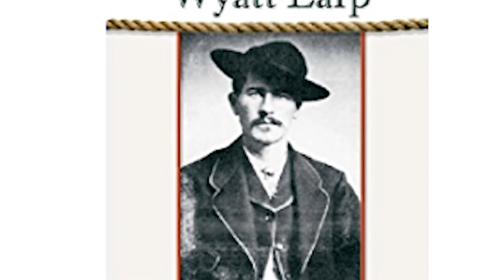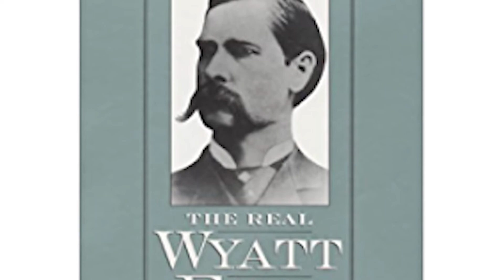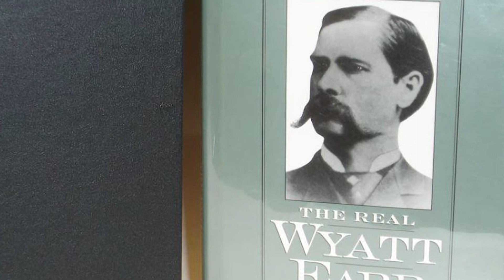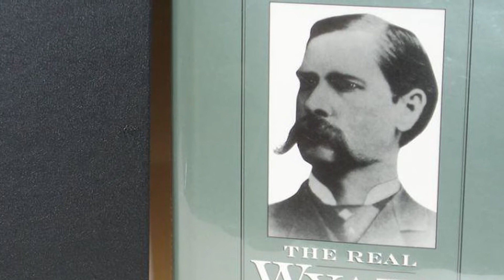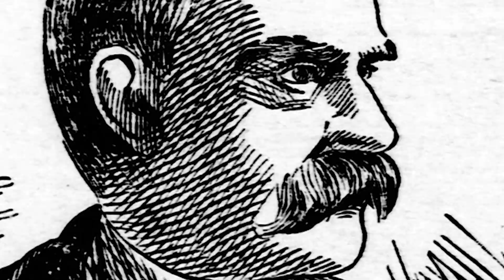The Secret Life of DOC HOLLIDAY Revealed - Legendary of TOMBSTONE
Doc Holliday was first and foremost a gambler and, out of necessity, became a gunman to protect himself. He quickly gained a reputation as a dangerous man. This is wrong. Make no mistake, Doc Holliday is fearless. Even Bat Masterson, who doesn't care about Doc, says he's afraid of no humans on earth. He is living on loan due to tuberculosis. This is very beneficial for him because everyone knows this about him. He is not afraid of death.